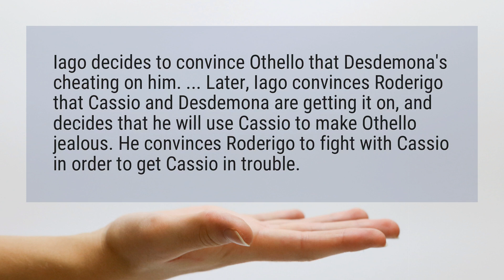How does Iago convince Othello?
Iago decides to convince Othello that Desdemona’s cheating on him. ... Later, Iago convinces Roderigo that Cassio and Desdemona are getting it on, and decides that he will use Cassio to make Othello jealous. He convinces Roderigo to fight with Cassio in order to get Cassio in trouble.